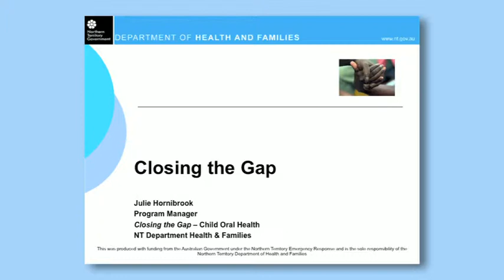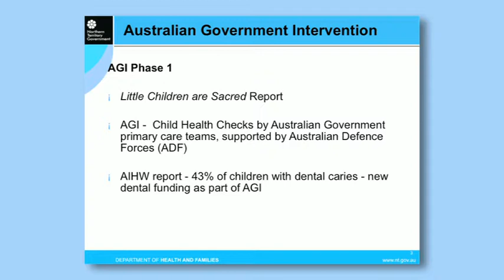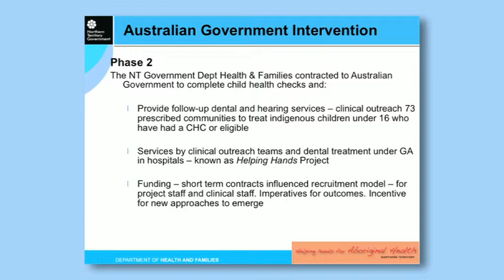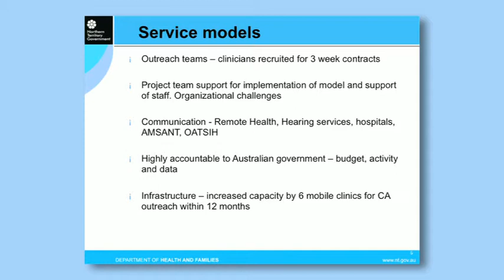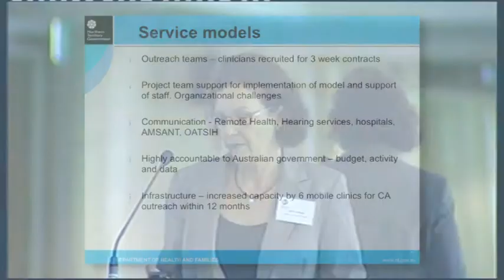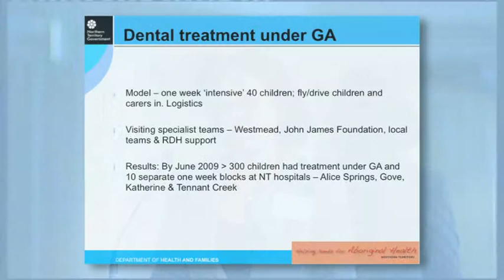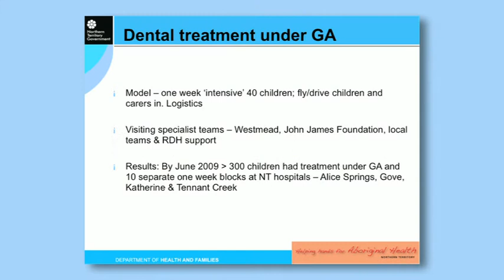Julie Hornibrook - Part 1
Julie Hornibrook, Program manager - Closing the Gap, Child Oral Health - Department of Health and Families, NT
Oral Health Forum, Adelaide, December 2009.